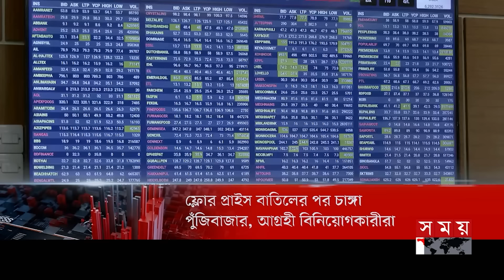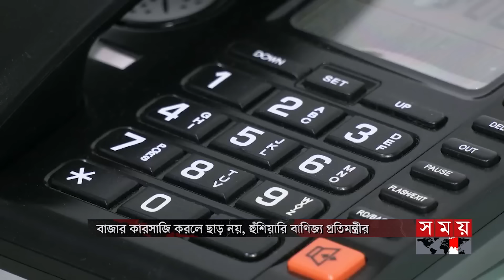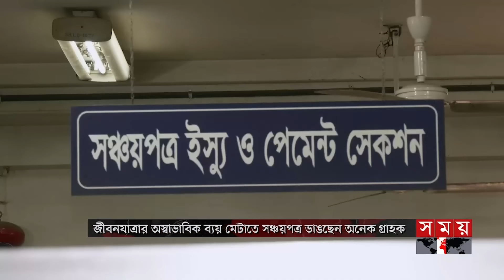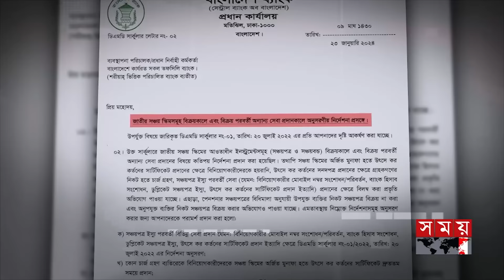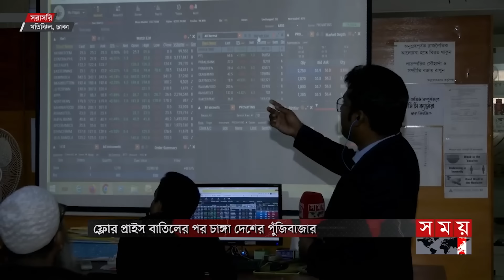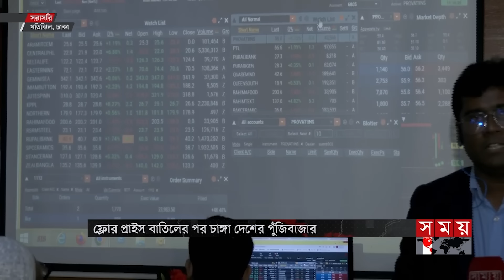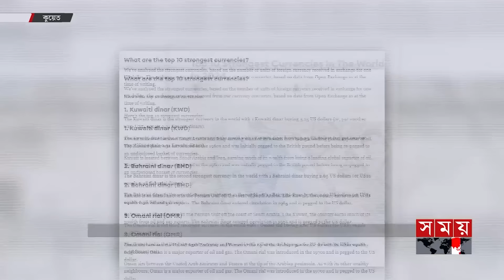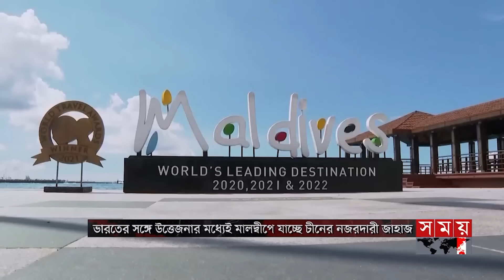এ সময়ের বাণিজ্য | সকাল ১১টা | ২৪ জানুয়ারি ২০২৪ | Somoy TV Business Bulletin 11am | Business News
* চালের দাম বাড়িয়ে সাতদিনে শুধু নওগাঁয় সাড়ে ৮ কোটি টাকা লুট। কারসাজি করলে ছাড় নয়, হুঁশিয়ারি বাণিজ্য প্রতিমন্ত্রীর। রমজান সামনে রেখে রেকর্ড পরিমাণ পণ্য আমদানি।

* জীবনযাত্রার অস্বাভাবিক ব্যয় মেটাতে সঞ্চয়পত্রে হাত। নতুন খোলার চেয়ে ভেঙে ফেলার সংখ্যাই বেশি। সুদের হার হ্রাস ও নিয়মে কড়াকড়ির ফল  বলছেন বিশ্লেষকরা।

* ফ্লোর প্রাইস বাতিলের পর চাঙ্গা দেশের পুঁজিবাজার। ৮ মাস পর সর্বোচ্চ লেনদেনের রেকর্ড। চতুর্থ কার্যদিবসের শুরুতেই সূচকের পতন।

*  ঘন কুয়াশায় ৪টি আন্তর্জাতিক ফ্লাইট ঢাকায় না নেমে চট্টগ্রামে অবতরণ। শিডিউল বিপর্যয়। জমে উঠেছে সিরাজগঞ্জের কম্বল পল্লী। চাহিদা বাড়ায় ব্যস্ত কারিগররা।

* ভারতের সঙ্গে উত্তেজনার মধ্যেই মালদ্বীপে যাচ্ছে চীনা নজরদারি জাহাজ। টানেল নির্মাণ কাজও প্রায় শেষ। বেইজিংয়ের তৎপরতায় দিল্লির উদ্বেগ।

Somoy TV: t.ly/Se1z
Somoy TV Bulletin: t.ly/iqIq
Somoy Entertainment: t.ly/3dWC
Somoy Sports: t.ly/iASp
SOMOY TV ISLAMIC: t.ly/zU6a

Somoynews.tv: t.ly/Y7ab
খেলার সময়: t.ly/xJ5H
সময়ের গল্প: t.ly/EW3M
এ সময়ের বাণিজ্য : t.ly/m3ir

Groups:
Somoy TV (Official)✅: t.ly/ajiO
Somoy Entertainment✅: t.ly/8CLh
Somoy Business✅: t.ly/4xaJ